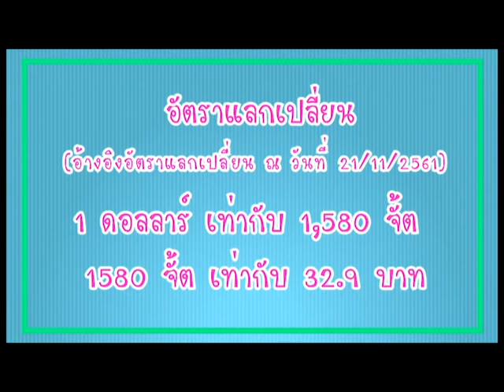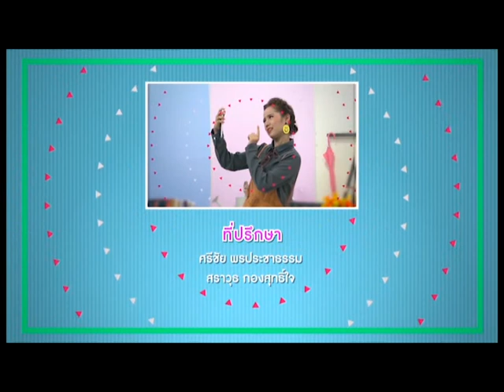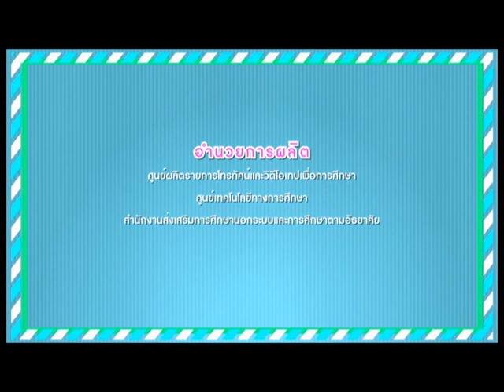(กศน.) ค่าเงินและการแลกเงิน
รายการ Myanmar น่ารู้จัก เป็นรายการที่นำเสนอการสื่อสารภาษาเมียนมาร์ เริ่มต้นตั้งแต่การทักทาย การแนะนำตัว และประโยคต่างๆ ที่ใช้ในชีวิตประจำวัน